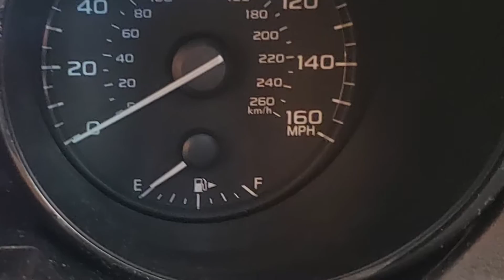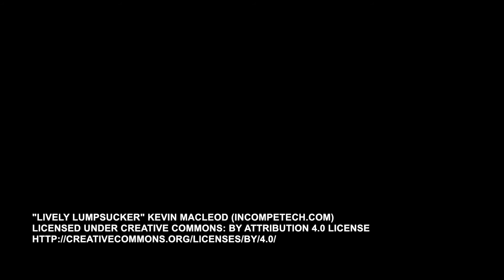SALC Children's Message- Bad Day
Children's Message